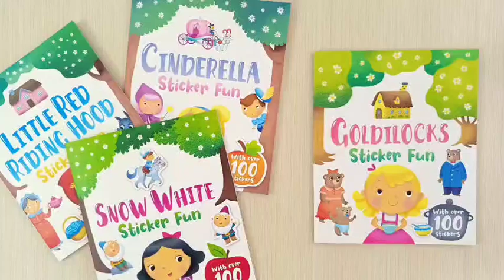Igloo Books Goldilocks / Little Red Riding Hood Sticker Fun with Over 100 Stickers